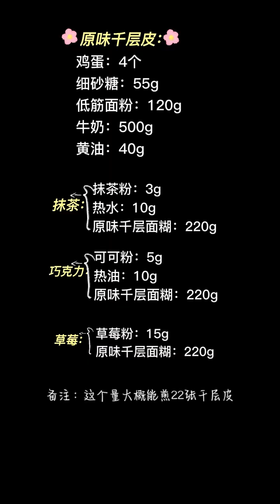small dessert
My ancestral Melaleuca is easy to use! A small dessert that can be done with just one pot~ Does summer mean that it rains for a while and the sun comes out for a while? There is also a huge cicada singing to break me down... Fortunately, the super delicious mini towel roll healed my heart, #
Melaleuca Towel Roll